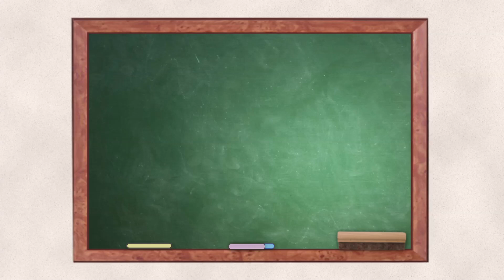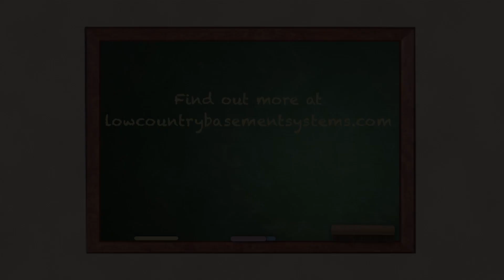Efflorescence in the Basement: Causes and Solutions | Ask the Expert | Lowcountry Foundation Repair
This is a video from earlier in our operations when we were known as Lowcountry Basement Systems. Even back then, we were operating to the highest standards! Our company rebranded to become what we are known to many as today, Lowcountry Foundation Repair.

Rob Videon is one of the most respected and certified crawl space and basement environment experts in Savannah, Macon and Warner Robins, GA. His company, Lowcountry Basement Systems, has been providing Coastal Georgia & Southern South Carolina areas with top-of-the-line crawl space sealing, basement waterproofing, and foundation repair products since 1996.

In this episode of "Ask the Expert", a customer from Allendale, SC asks Rob Videon about the origins of a white powdery substance that is covering his basement walls. Could it be mold?
Rob explains that the white, powdery and sometimes sparkly substance that commonly appears on basement walls is not mold, but efflorescence -- a tell-tale sign of groundwater seepage through basement walls. The minerals in that water are deposited on the wall surface and that mineral buildup is what we know as efflorescence.
While efflorescence is not harmful, the drainage problem that is causing the water seepage and the efflorescence should be dealt with right away. If left untreated, it can lead to mold problems, more serious leaks, basement flooding, and even structural damage to the foundation itself.